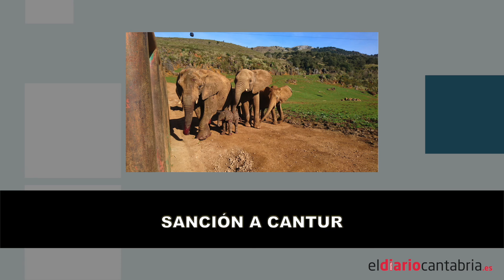📹 I Lo más destacado de las noticias en Cantabria I Resumen martes, 18 de mayo de 2021